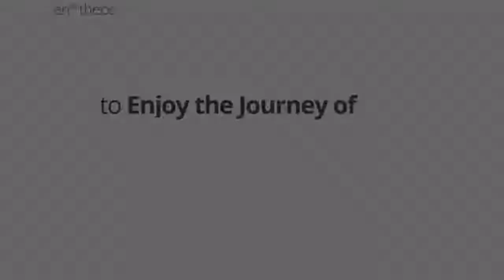How to Enjoy the Journey of Mothering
Mothering is one of the most profound, transformative, and challenging journeys a woman will undertake in her lifetime. While the love and joy you can experience while watching your baby mature can make your heart soar, the day to day, moment to moment, experience of mothering can often feel gruelling and endless. It has been said that for the mother, “the days are long, but the years are short.”

Not to worry. All that you are doing to prepare for an Ecstatic Birth is actually laying the foundation for you to mother with pleasure as well.  Set by step, I’ll show you how each of our ecstatic birthing principles provide deep support for the mother in you that is being born.  Many of the same tools that make for ecstatic birthing pave the way for ecstatic mothering and living.